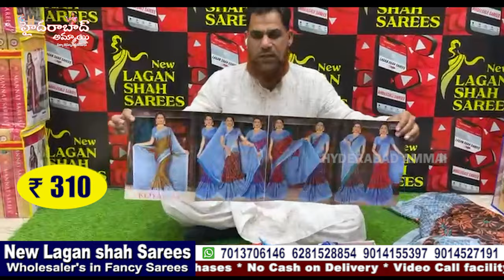Beautiful Saree Collections with best Price || Hyderabad Madina Wholesale Dealers || Sankranti Spl